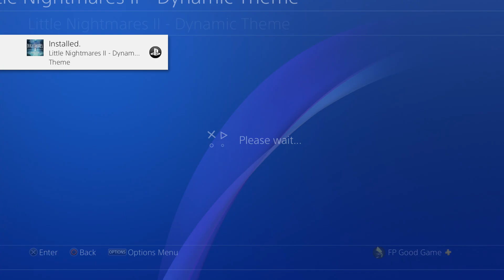Little nightmare 2 - Dynamic Theme PS4